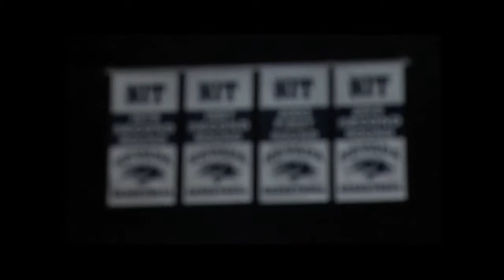Mike Stefansson Sports Anchor/Reporter Reel (2012)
I'm leaving my college reel up strictly for comedic purposes.